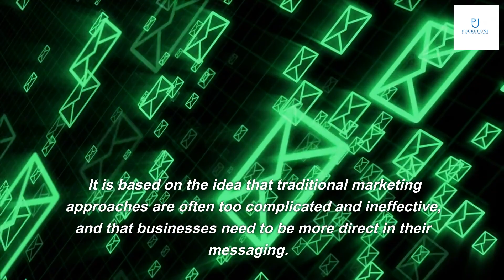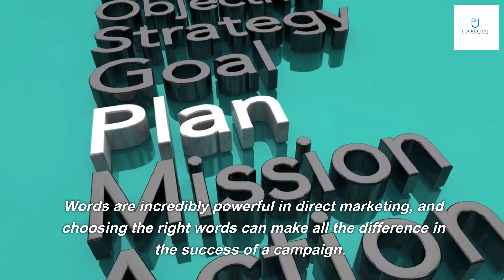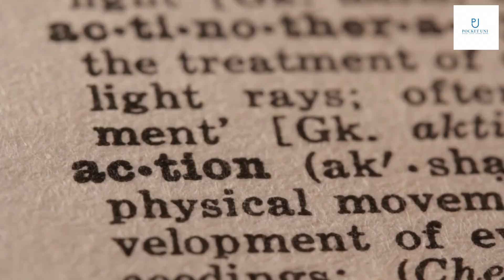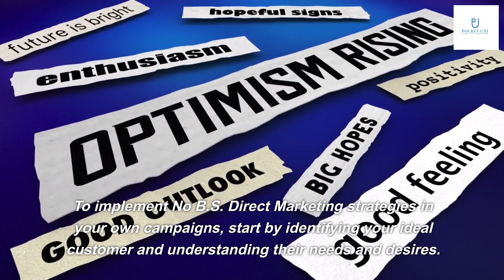No B.S. Direct Marketing by Dan S Kennedy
Get book

Dan S Kennedy is a renowned marketing expert and author who has been helping businesses achieve success for over 40 years. He is known for his no-nonsense, direct approach to marketing and his ability to help companies cut through the clutter and get results.
Kennedy has worked with a wide range of clients, from small businesses to Fortune 500 companies, and has helped them develop effective marketing strategies that drive sales and increase profits. He is also a prolific author, having written numerous books on marketing and business, including the best-selling No B.S. series.

No B.S. Direct Marketing is a marketing approach developed by Dan S Kennedy that focuses on cutting through the noise and getting straight to the point. It is based on the idea that traditional marketing approaches are often too complicated and ineffective, and that businesses need to be more direct in their messaging.
No B.S. Direct Marketing is characterized by its simplicity, clarity, and focus on results. It is designed to help businesses create targeted, measurable campaigns that generate leads and drive sales. By using this approach, businesses can save time and money while achieving better results than they would with traditional marketing methods.

The 3 pillars of No B.S. Direct Marketing are: targeting, messaging, and delivery. These three elements work together to create a successful marketing campaign that resonates with the target audience and drives results.
Targeting involves identifying the ideal customer and understanding their needs, desires, and pain points. Messaging is about crafting a message that speaks directly to the target audience and addresses their specific needs and desires. Delivery involves choosing the right channels and tactics to reach the target audience and deliver the message effectively.

Words are incredibly powerful in direct marketing, and choosing the right words can make all the difference in the success of a campaign. Effective copywriting involves using language that resonates with the target audience and speaks directly to their needs and desires.
Examples of effective copywriting include headlines that grab attention, benefit statements that highlight the value of the product or service, and calls to action that motivate the reader to take action. By using the right words in the right way, businesses can create compelling marketing messages that drive results.

Emotions play a critical role in direct marketing, and businesses need to understand how to use them effectively to connect with their audience. By tapping into emotions like fear, desire, and hope, businesses can create powerful marketing messages that resonate with their target audience.
Examples of successful emotional appeals include ads that play on people's fears or insecurities, testimonials that highlight the benefits of a product or service, and stories that inspire hope and optimism. By using emotions in a strategic way, businesses can create marketing campaigns that are both effective and memorable.

In summary, No B.S. Direct Marketing is a powerful approach to marketing that focuses on simplicity, clarity, and results. By understanding the 3 pillars of targeting, messaging, and delivery, businesses can create effective campaigns that resonate with their target audience and drive sales.
To implement No B.S. Direct Marketing strategies in your own campaigns, start by identifying your ideal customer and understanding their needs and desires. Craft a message that speaks directly to them and use the right words to make it compelling. Finally, choose the right channels and tactics to deliver your message effectively and track your results to measure success. With these strategies in place, you can achieve better results than ever before.